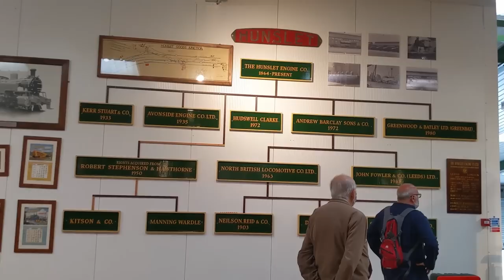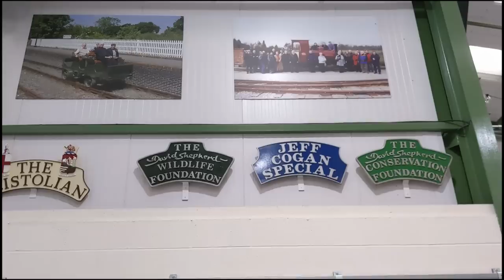LMM does the Statfold Barn Enthusiast Day - to show Ash the K1! Chasing Dinosaurs Ep.3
Hello all you fine and wonderful people,
Today Lawrie ticks a big one off his bucket list and finally visits the Statfold Barn Railway - with the intention of showing Ash his first Garratt!

A big thank you to everyone we met during the day - it was super.

Fair warning, this is a long one guys, so grab a drink, sit down and enjoy.

A video featuring:
Lawrie - Presenter, happy to be around steam again,
Ash - just blown away by everything.

A video edited by Lawrie